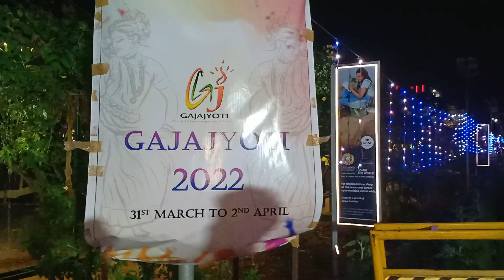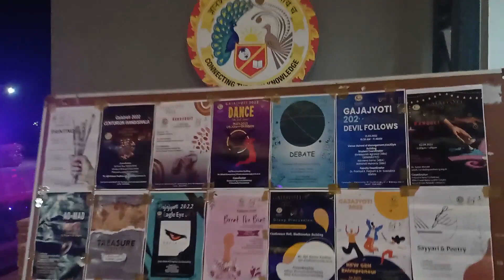Gajajyoti 2022 Preparation || CUTM || BBSR || Night View || Walking Vlog || Vlogger || Imbapun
Gajajyoti 2022 @CUTM BBSR campus